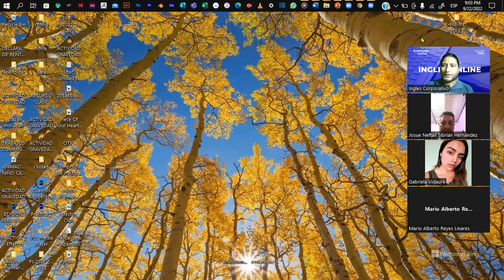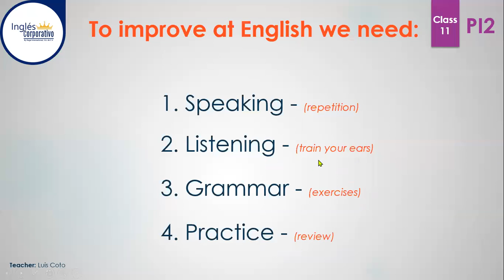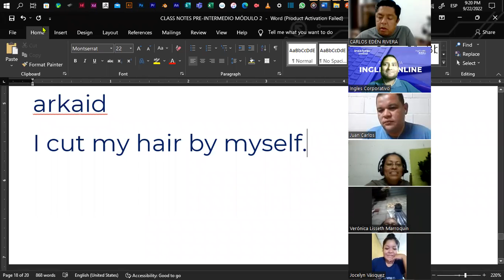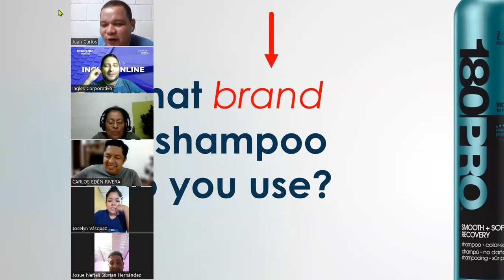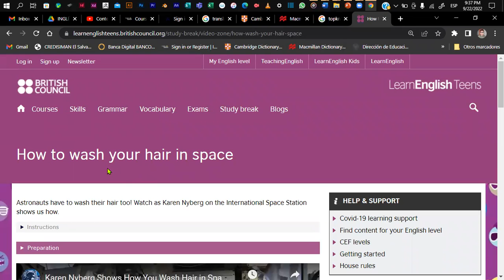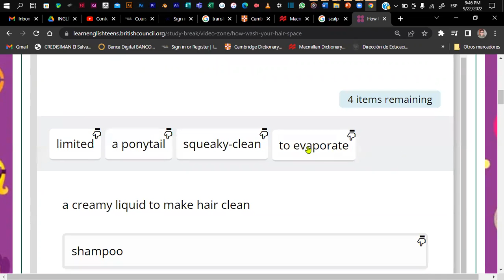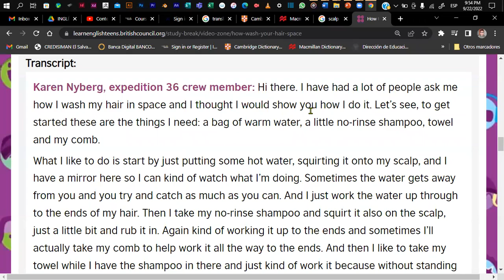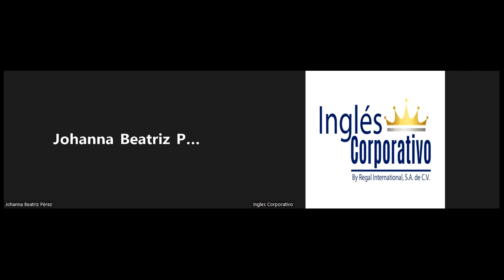Inglés Corporativo - CLASS 11 22-09-2022 - Listening Skill Practice.